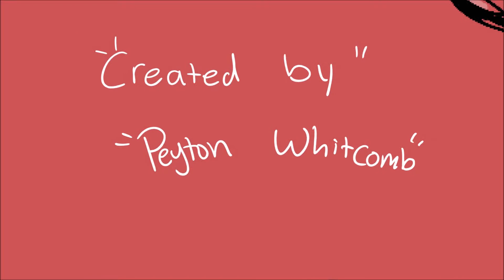Blue River Deluxe: "Opening"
Hi all, Blue River Deluxe is still in development!! This will be a cleaned up version of episode 1 with about 4 minutes of new content! Consider this a sneak peek!